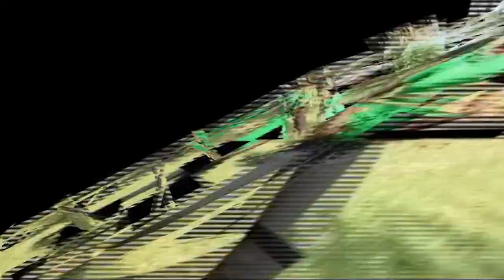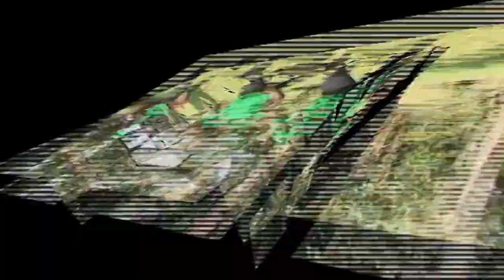Charley Patache - Nsima yanunkha